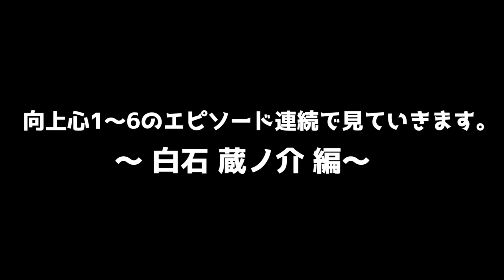【新テニスの王子様 LET'S GO!! 〜Daily Life＃48】必要なものは、必要な時見えてくる